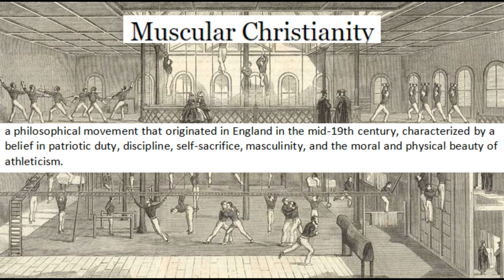Muscular Christianity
Muscular Christianity: the 19th century movement.

so that I can keep making videos.